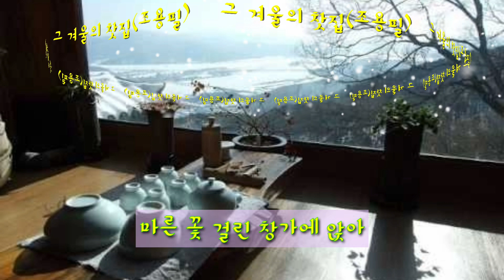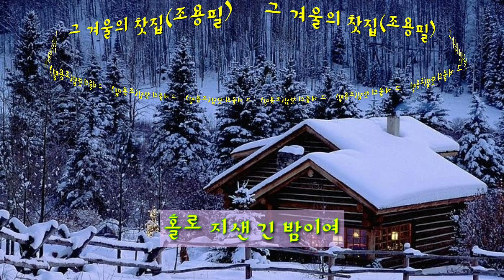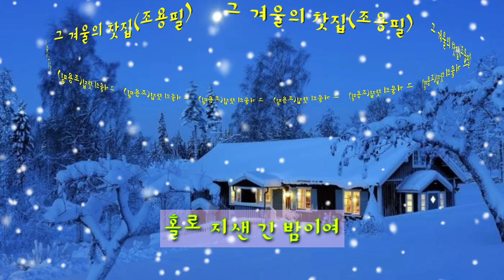그 겨울의 찻집(조용필 - 가사자막)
바람속으로 걸어갔어요
이른 아침에 그 찻집

마른꽃 걸린 창가에 않아
외로움을 마셔요

아름다운 죄 사랑때문에
홀로 지샌 긴 밤이여

뜨거운 이름 가슴에 두면
왜 한숨이 나는 걸까

아 아 웃고 있어도 눈물이 난다
그대 나의 사랑아

그대 나의 사랑아